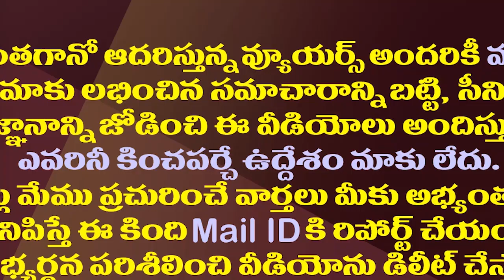చంద్రబాబు మహానాడులో..జగన్ ఢిల్లీలో.టీడీపీ ఆశ గల్లంతు| BJP Gave Clear Hints On Alliance With TDP